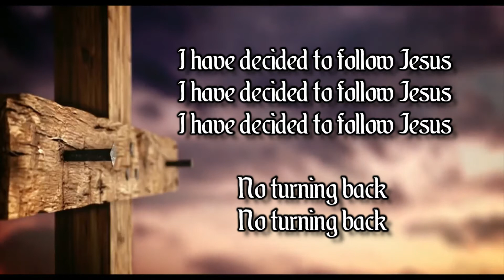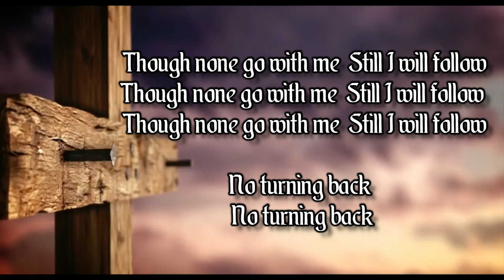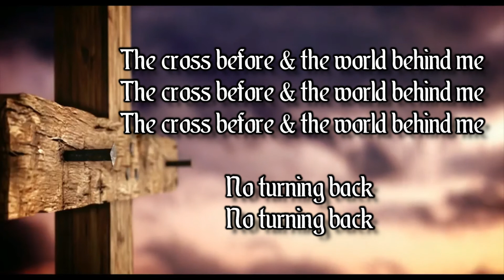I Have Decided - DeGarmo & Key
A rare "unplugged" performance by rockers DeGarmo & Key from their live album "No Turning Back".